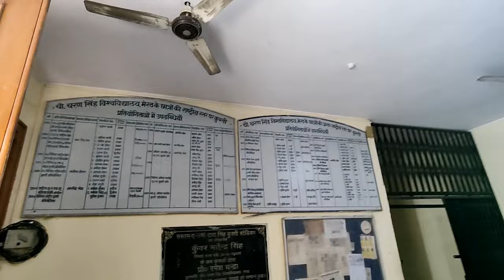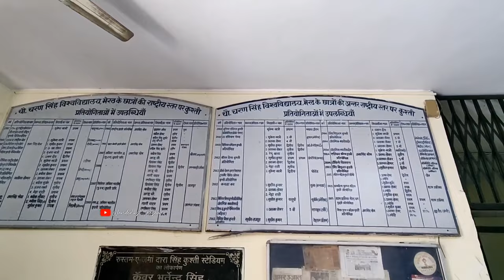A Day at Chaudhary Charan Singh University,Meerut (CCSU)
Thank you sabhi bhaiyo ka Yeh Vlog Dekhna ke liya
kasa lag rhe Vlogs aapko comment krka btaanat bhulna
koi question ho ya suggestions comment krdo

Aao Baat Chit krte h❤️